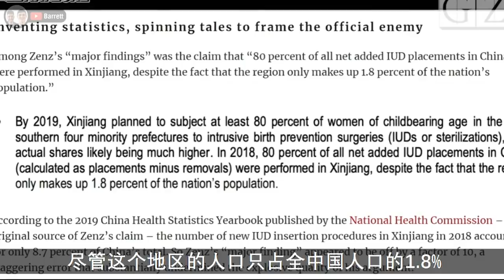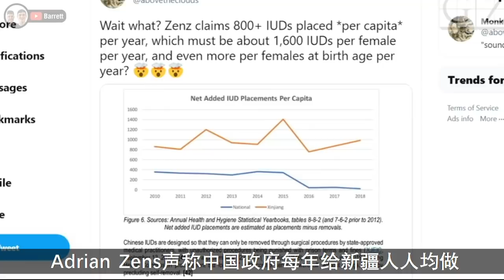Xinjiang Genocide - The Campaign to Take Down CHINA // 新疆种族灭绝 - 阻碍中国崛起的手段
Let's talk about the elephant in the room... the topic being talked about all over the world and that is Xinjiang. Here are some facts about the situation. Do your due diligence, take some time to think critically and form your own opinions based on facts, not rumours and speculation.

Lucy T